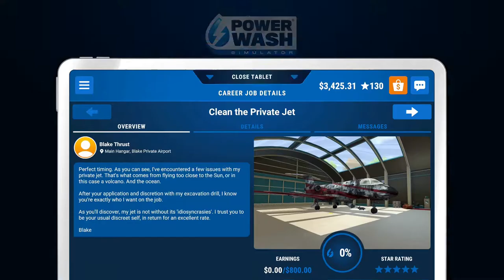Cleaning My Private Jet - Powerwash Simulator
Finally got round to cleaning my private jet, sorry for such a long period between uploads i have been working on some other stuff but have now managed to get back to this, hope you enjoy.